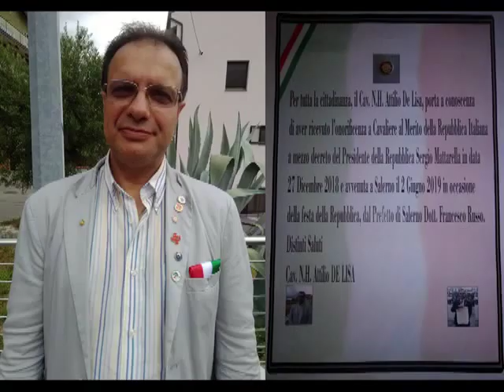L'8 agosto 2019 per il merito conferito al Cav. N. H. Attilio De Lisa (Padre di Rocco e Vincenzo) di Cavaliere dell'ordine al Merito della Repubblica Italiana sono stati esposti nel paese del Comune di Sanza col Sindaco Vittorio Esposito + Parroco don Giuseppe Spinelli e facendo riferimento a Mons. Antonio De Luca della Diocesi di Teggiano-Policastro (per conoscenza di tutta la cittadinanza sanzese) i manifesti come di seguito verrà riportato + qualche giorno fa lo stesso è stato fatto nel paese originario-natale  di San Rufo coi Sindaco Michele Marmo e Parroco don Enzo Rispi oltre oggi o nei prossimi giorni  a Sapri coi Sindaco Antonio Gentile + Parroci don Enzo Morabito e don Nicola Romano dove attualmente  lavora in qualità di dipendente di ruolo (C.P.S. Infermiere nella categoria protetta per limitazioni di invalidità) dell'ASL Salerno al Presidio Ospedaliero Ospedale dell'Immacolata con requisiti anche per mansioni superiori dal 2008 quindi in possesso di requisiti superiori di Coordinatore Management nelle organizzazioni sanitarie (prima idoneo in Direzione Sanitaria all'ufficio gestione delle Attività ambulatoriali come Referente del Governo delle Agende,del Back-Office CUP-Ticket ed ALPI dopo corsi formativi obbligatori aziendali ma adesso non più dopo abuso di potere locale nei suoi confronti e chiesto il ripristino insieme al legale dal 17 gennaio 2019 senza nessuna risposta anzi penalizzato sempre di più peggiorando le sue condizioni cliniche).

Per tutta la cittadinanza, il Cav. N. H. Attilio De Lisa, porta a conoscenza di aver ricevuto l'onorificenza a Cavaliere dell'ordine al Merito della Repubblica Italiana a mezzo decreto del Presidente della Repubblica Sergio Mattarella in data 27 Dicembre 2018 e avvenuta a Salerno il 2 Giugno 2019 in occasione della festa della Repubblica, dal Prefetto di Salerno Dott. Francesco Russo.

Distinti saluti

Cav. N. H. Attilio De Lisa